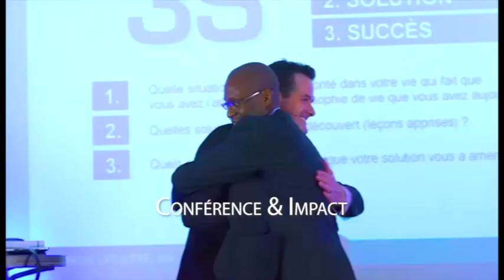TECHNIQUE DE VENTE - 10 qualités pour réussir dans la vente (et devenir un EXCELLENT commercial)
TECHNIQUES DE VENTE / MÉTHODE DE VENTE - Voulez-vous savoir quelles sont les grandes techniques de vente pour accroître votre efficacité commerciale? Malgré les cours de vente (formation vente), nombreux n'arrivent toujours pas à devenir le commercial ou le meilleur vendeur dont ils rêvent. Zico Kiaxx présente les 10 qualités pour devenir un excellent commercial, un bon vendeur et réussir dans la vente. Si vous êtes entrepreneur ou un passionné de la vente, cette vidéo vous sera très utile pour découvrir les qualités d'un bon vendeur. 🎬✅ Pour découvrir la méthode complète, participez à la conférence en ligne offerte "Business Haut De Gamme" Alec-Expertise ***Déroulez la page pour découvrir votre cadeau de bienvenue;-)

Dans cette vidéo, vous découvrirez 10 qualités à avoir pour réussir dans la vente et devenir un excellent vendeur.

La plupart des gens se contentent de ce qui est moyen ou bon, simplement parce qu'ils ignorent qu'ils méritent ce qu'il y a de meilleur.

Ses entreprises de conseil (consulting & coaching) et de trans-formation aident les entrepreneurs et les futurs entrepreneurs passionnés de liberté qui ont choisi de vivre une vie haute en couleur dans les business de la transformation (coaching, consulting, formation, conférence, service, business...), à utiliser leurs compétences, leurs connaissances, leurs histoires et expériences de vie pour devenir des opportunités pour les autres et bâtir des business à 6, 7 ou même 8 chiffres par an grâce à la puissance du digital (avec méthode, clarté, ET PLAISIR)... Sans difficulté technique ni confusion inutile.